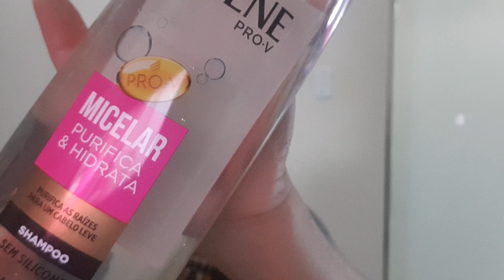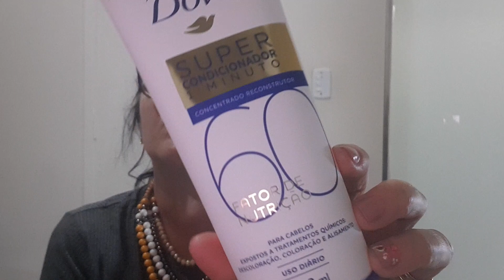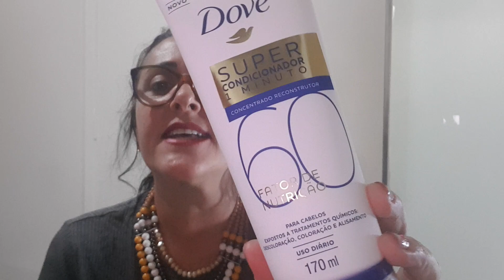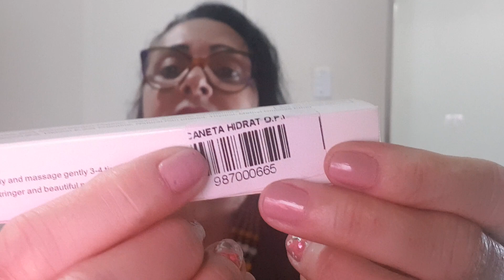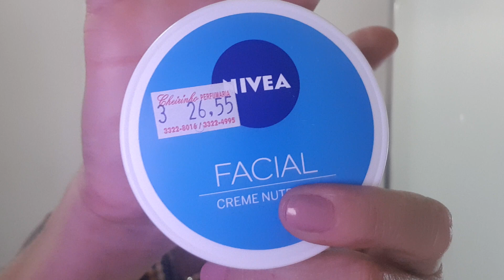COMPRINHAS DIVERSAS PARTE 2